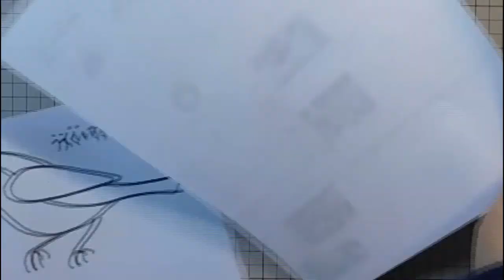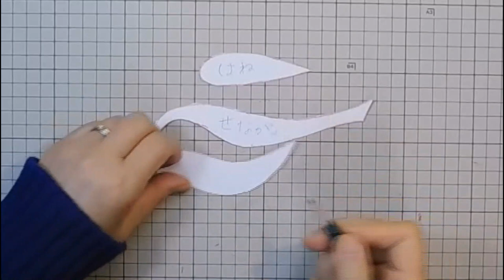kimie gangi お花紙で作る うぐいすの押絵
梅や桃の花と一緒に飾る鶯をお花紙を使った押絵で作ってみました。
一羽作るだけで、画面がパッと春らしくなります。
お花紙は、五色鶴の「しろ」と「うぐいす」を使っていますが、「みどり」や「わかくさ」を使ってもよいでしょう。
また、くちばしを黄色にするとかわいらしい感じになります。
手に入る色の材料を上手く使って作ってみてください。
0:00　オープニング
0:05　型紙を作る
1:09　お花紙で包む
2:14　パーツを組み合わせる
2:42　嘴と目を作る
3:13　足を作る
4:33　左右反転を作る